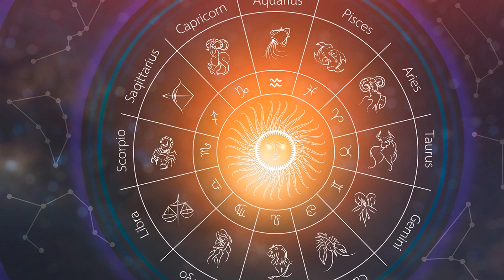குரு பகவான் இந்த ராசிகளுக்கு அள்ளி கொடுக்க போகிறார்